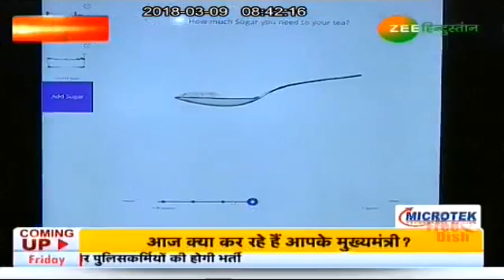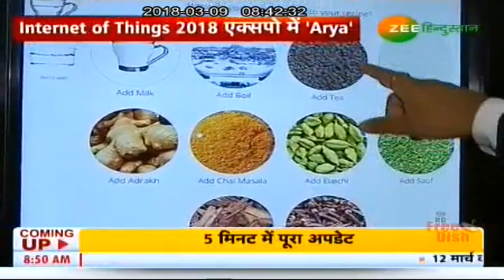Arya: The Lovable Tea Making Robot at 2nd IoT India Expo 2018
Robot Arya Zee Hindustan Special coverage at 2nd IoT India Expo 2018